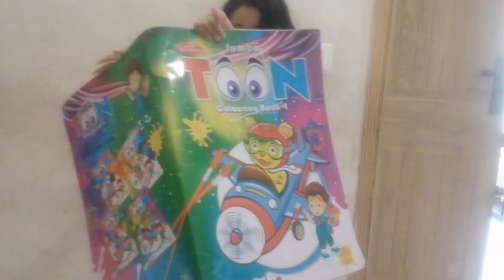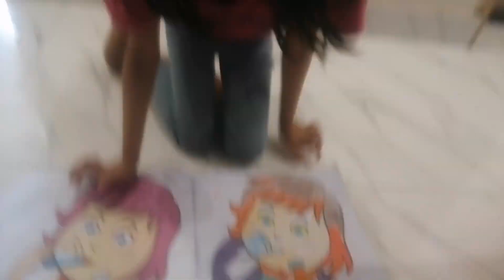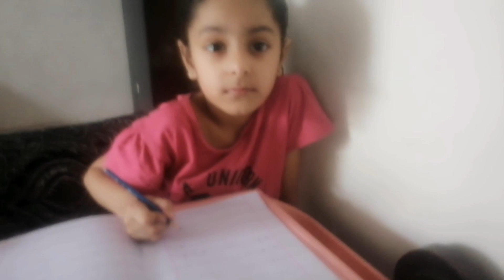vlog sundayvlog cleaningday anayacreativity everySundayisnotfunday routeen